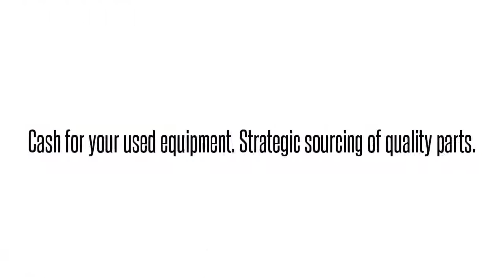Opti-6100 LMX SMX TA5000 TRACER MX2800 MX2820 NETVANTA ATLAS TOTAL ACCESS DSLAMS GR-303 OPTI NEBS